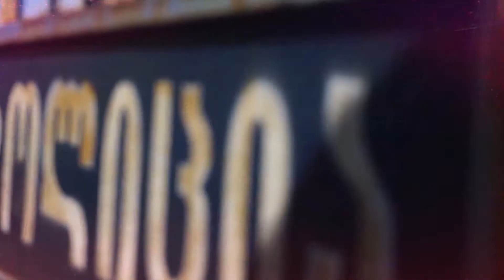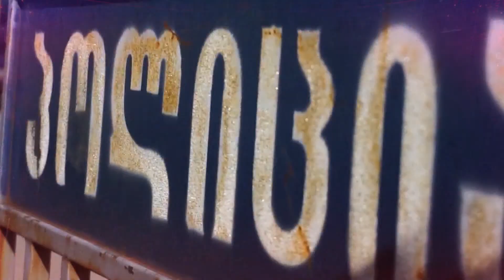საინფორმაციო გამოშვება 31. 03. 2022